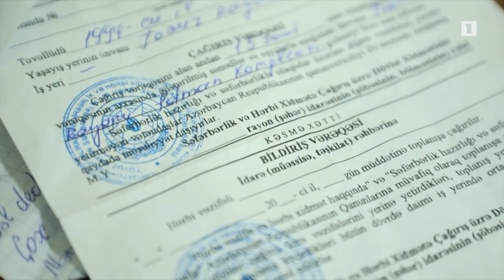Թշնամական տեխնիկային և կենդանի ուժին ՊԲ-ն դիպուկ կրակով ստիպել է հետ շպրտվել ելման դիրքեր